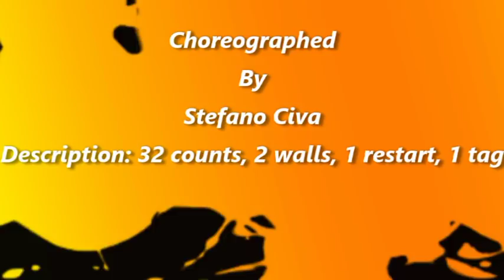CHANGE MY LIFE Line Dance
Description: 32 counts, 2 walls, 1 restart, 1 tag
Beginner/Intermediate line dance